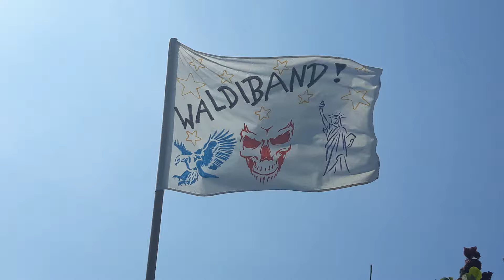Hollywood Nachrichten WALDIBAND